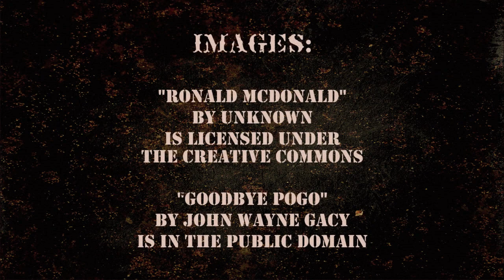Why Are People Afraid Of Clowns? - A FOOL'S IDEA (S01 - EP08)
A FOOL'S IDEA - An exploration of clown
Episode #08 "Why are people afraid of clowns?"

This episode features: Christopher Lueck, Deanna Fleysher, Eric Davis, Jango Edwards, Jef Johnson, Gabriela Muñoz,  John Towsen, Michael Bongar, & Zero Boy!

Welcome to the season one finale of "A Fools Idea", our exploration into the world of comedy, performance, life & clown concludes its first season with one of the biggest discussion points in the clown world, "Why are people afraid of clowns?". So many people seem to be afraid of clowns, but do they really understand what it is that frightens them? Is it a trendy fad to be afraid of clowns? If people are truly afraid of clowns, then why are they still willing to pay $400.00 to see a Cirque Du Soleil show? See what the cast of season one has to say about the fear of clowns.

A FOOLS IDEA is a documentary web-series that explores the world of clown in a way never experienced before. Most full episodes are based on a thesis question, and we collect interviews from experts on the subject and have them explore and discuss the topic until we reach some kind of answer.

Viewers are encouraged to ask questions about clown, performance, character, or just life in general. Future episodes of the series will be based on YOUR questions, so please be sure to ask them in the comments section of each episode. If there was something about the episode that you are confused about, be sure to ask away!

This series is here to educate YOU about all aspects of clown, so if you want to know something be sure to ask something, and eventually your question may end up featured in an episode, explored and explained through the eyes of a clown.

Help me create a conversation between audience and clown, clown and clown, audience and audience. Lets dispel the myths, and figure this thing out together.

If you do not see the video on this page, please click this link to view the original YouTube page:

Also be sure to click the "LIKE" button on the YouTube page, it helps the video get noticed by others!

A FOOLS IDEA is created, produced, shot & edited by EMMY nominated artist Brian A. Bernhard.